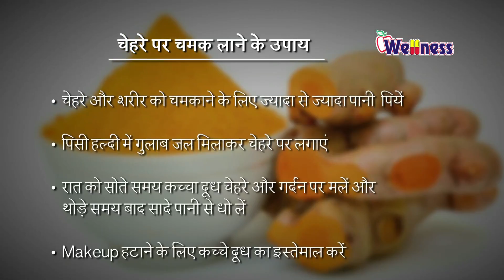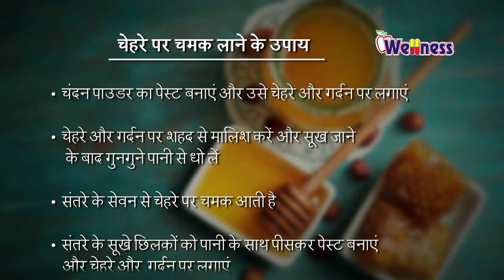Maintain your FACE GLOW by just doing this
Get 7 tips for a glowing face on WellnessTV